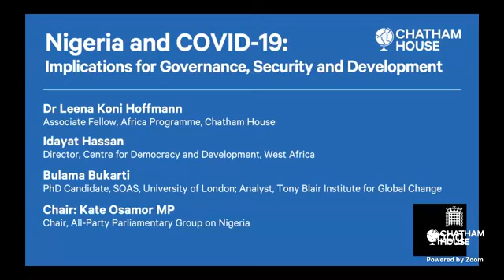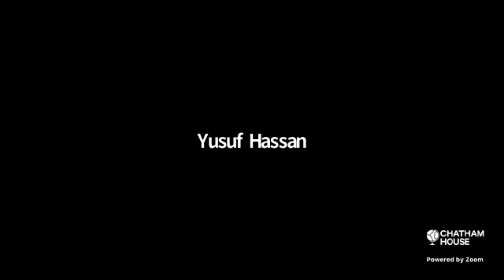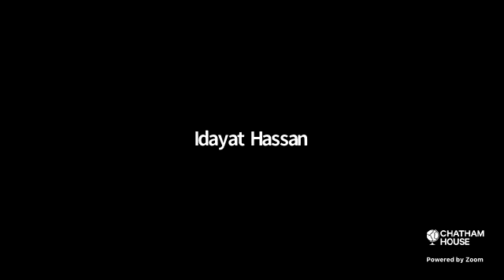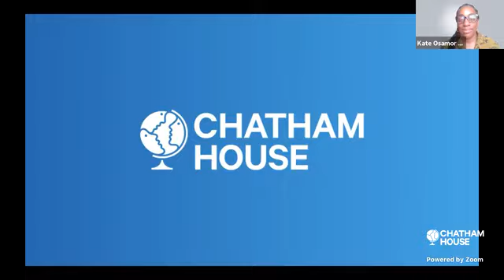Chatham House Africa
Chatham House Africa Zoom call in which the SBM Intelligence Jollof Index is referenced. The call was about the impact of COVID-19 on Nigeria.